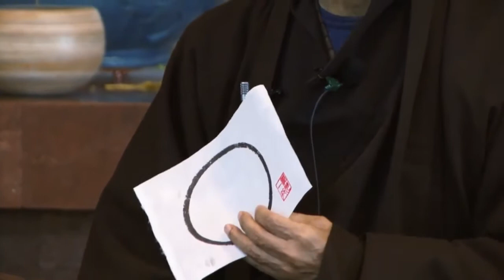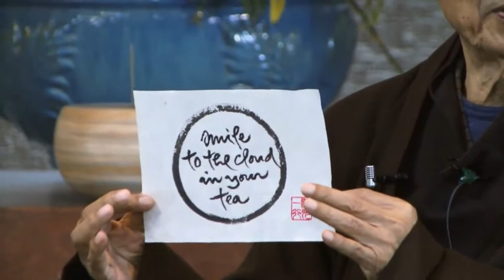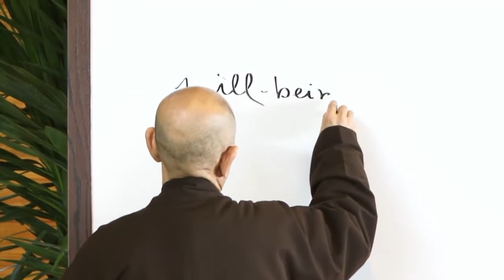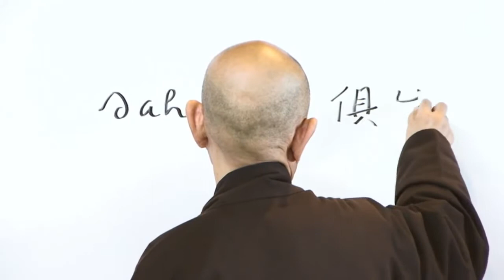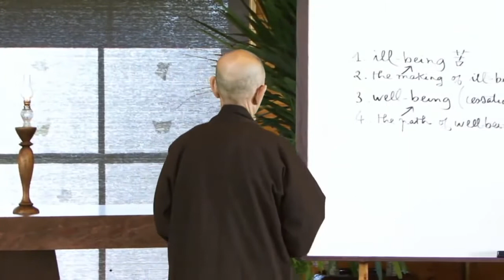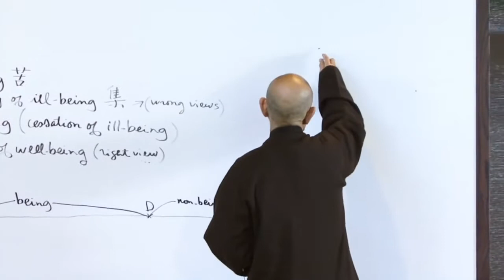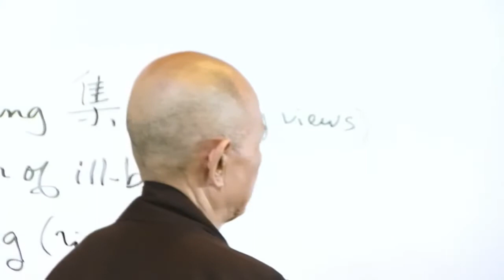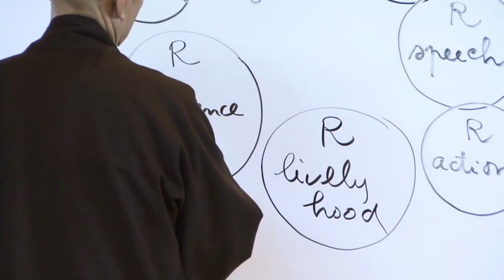Art of Suffering Retreat Second Dharma Talk by Thich Nhat Hanh 2013 08 27